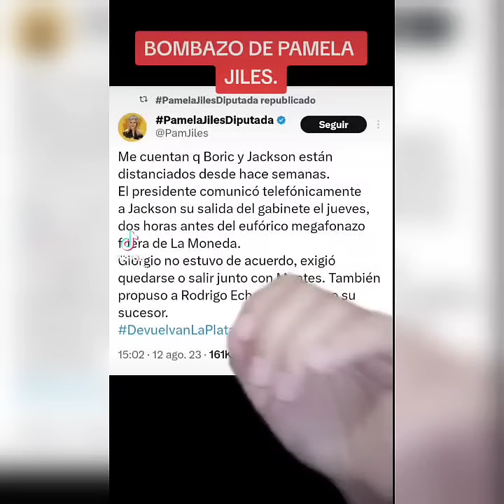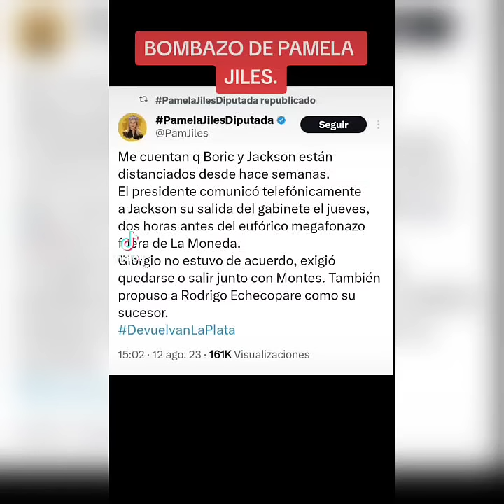DICHOS DE PAMELA JILES SOBRE BORIC Y JACKSON.